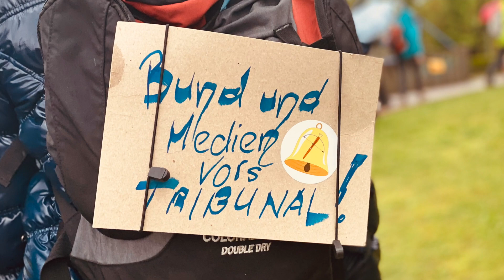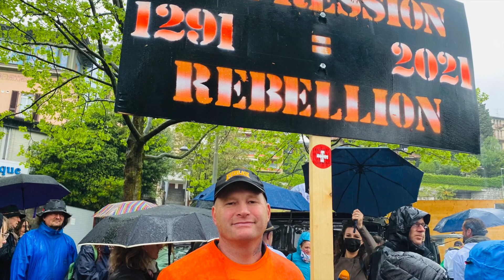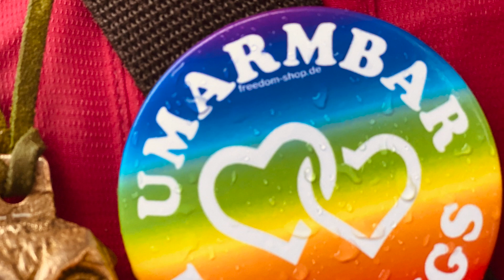Lugano - Demonstration am 1.05.21 - Die Bürgerrechtler & die Freiheitstrychler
Lugano - Demonstration am 1.05.21

In Lugano waren ca. 500 Bürger-Rechtler-innen auf der Strasse und haben sich für die Schweizer Bundesverfassung eingesetzt.

Die Freiheits-Trychler werden immer mehr und ihre Berufung haben sie darin gefunden, "die Gasse frei zu machen", für eine souveräne Schweiz. Es lebe der Föderalismus.

Diese unbewilligte Demonstration wurde von keinem Verein organisiert.

Rede:
Gianfranco ab min 11:20
Margaritha Candrian, Schwesternhilfe ab min 14:50

Interview:
Daniel Trappitsch, Schweizer Heilpraktiker, Impfgegner ab min 18:22
Susie Aregger, Dipl. Homöopathin und Naturheilpraktikerin ab min 19:55
Roland Bauer, Musiker, Sozialpädagoge ab min 21:30

Bitte stimmt am 13.06.21 alle mit einem NEIN!
3x NEIN
NEIN zum PMT - Gesetz
NEIN - zum Covid - Gesetz
NEIN - zum CO2-Gesetz

Für Eure Spende danke ich Euch sehr und Eure Unterstützung! Merci :-)

Nicole Hammer
Nassackerstrasse 6
CH-8952 Schlieren

PostFinance
IBAN: CH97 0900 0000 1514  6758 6
BIC: POFICHBEXXX

TWINT:
Nicole Hammer

Vermerk: Spende - Youtube

Bitcoin: 3QBUNPUTXA69QZTbEGo7mj74Fh7pwF8t3b